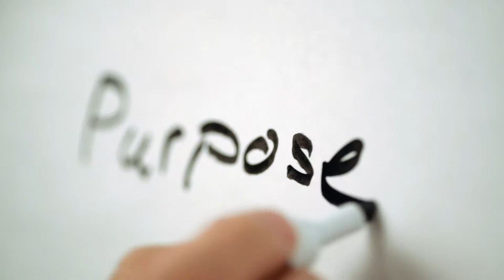Aligned Engagement - Dean Newlund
Companies are facing HDD attention span, designated employees looking for other work and multigenerational struggling with teaming. However, human protection is going through an explosion of new ideas, tools, science and techniques.